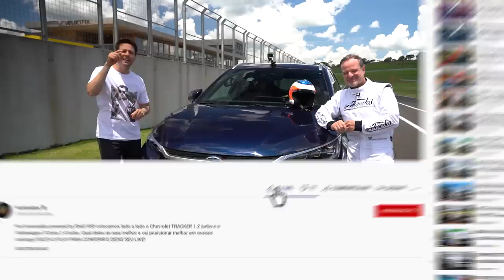O CHINÊS MAIS RÁPIDO DO BRASIL? BYD Tan encara Audi RSQ3 na Volta Rápida #249 com Rubens Barrichello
Trouxemos o BYD Tan, com 517 cv, a novidade chinesa que chega ao Brasil em 2022, para duelar com o alemão Audi RSQ3 Sportback, com 400 cv, na Volta Rápida by Creditas Auto. Na edição #249 da VR, o Rubens Barrichello acelerou esses dois imponentes SUVs. Em qual lugar será que entraram em nosso ranking? SOLTA O PLAY PRA CONFERIR!